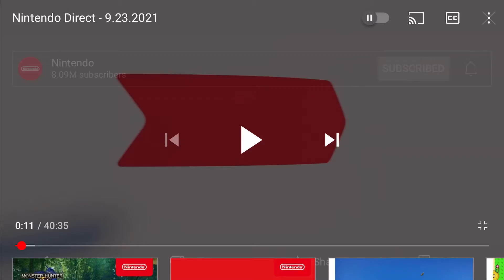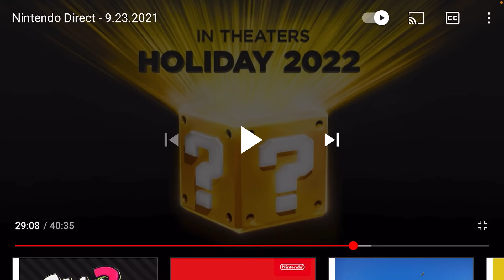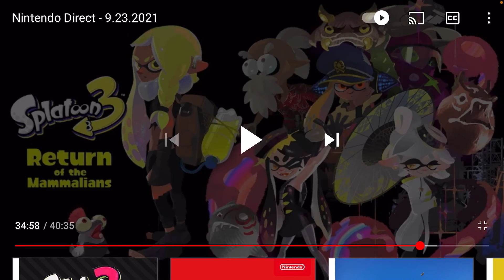My Direct recap from Nintendo￼ Direct 9/23/21￼￼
This Video was a recap on the nd 9-23-21 Yesterday￼￼